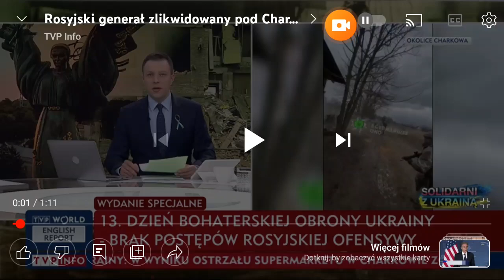Rosyjki generał zlikwidowany pod Charkowem